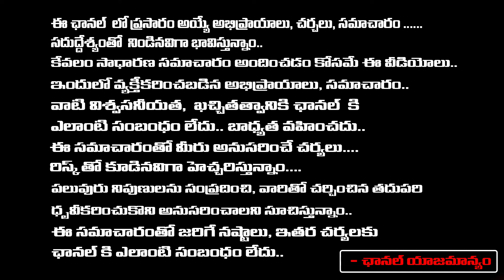YCP Leaders Join In NDA.? | Vijay Sai Reddy | Jagan | Red Tv